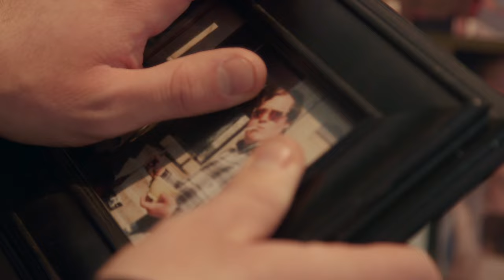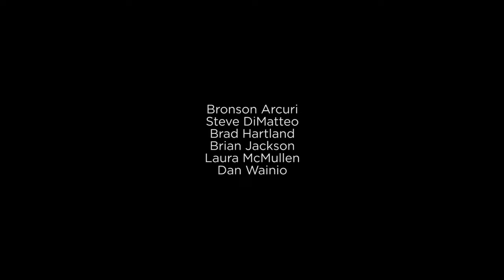Funeral For A Friend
Losing someone close to you is an unbelievably tough experience, but it helps to have friends by your side. When these three longtime friends reconnect at their buddy Jeremy's funeral, they learn the value of keeping his memory alive while promising to never again lose touch with who they are.